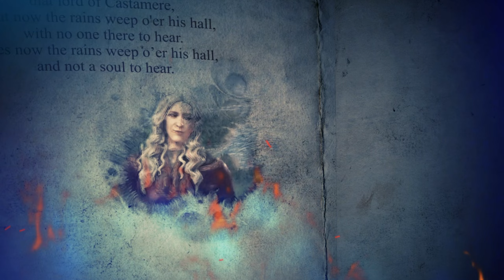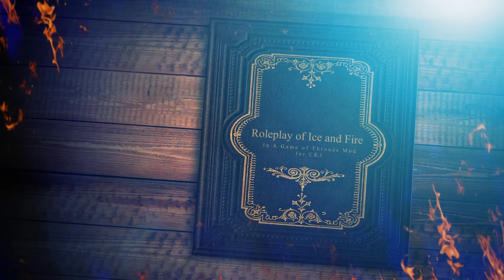Crusader Kings 3 - AGoT | The Black Dream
Das Jahr 209 AC
Vor 13 Jahren erhob sich Daemon Blackfyre, der legitimierte Bastardsohn von Aegon IV, gegen seinen königlichen Halbbruder Daeron und verlor sein Leben in der Schlacht auf dem Redgrass Field. Sein Halbbruder Aegor Bittersteel führte die verbliebenen Getreuen und Daemon Familie ins Exil nach Tyrosh.
Nun macht sich der älteste überlebene Sohn des Schwarzen Drachen, Daemon II, auf um auf eigene Faust den rechtmäßigen Thron seines Vaters zurück zu erringen, und die von Schicksalsschlägen gebeutelte Linie von Daeron Falseborn zu stürzen ...